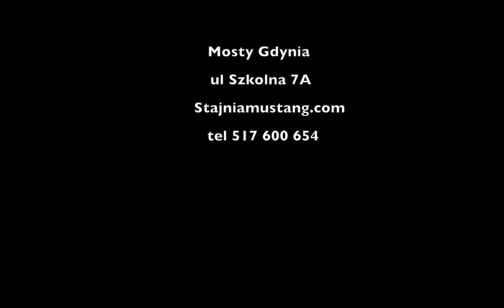Jak wyczyścić konia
Chcesz się dowiedzieć jak wyczyścić konia?
 to coś dla Ciebie :)
Film kręcony w Stajni Zamek Nad Morzem przy Zamku Jan III Sobieski podczas Ferii w siodle :)

​stajniamustang jazdakonna stajnianadmorzem jazdakonnagdynia stajniamustangrajdykonne stajniamustangrajdykonne wczasywsiodle stajnianadmorzem wakacjewsiodle naukajazdykonnej galoppoplaży galoppoplazy akademia jeździecka akademia jeździecka Gdynia